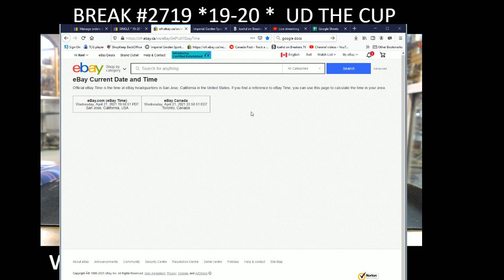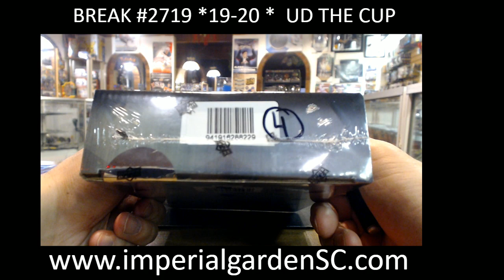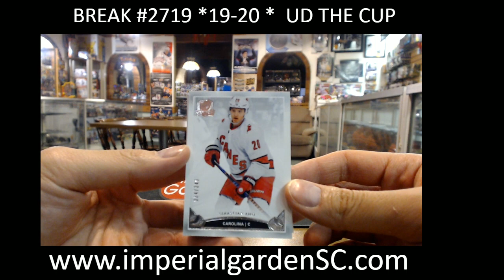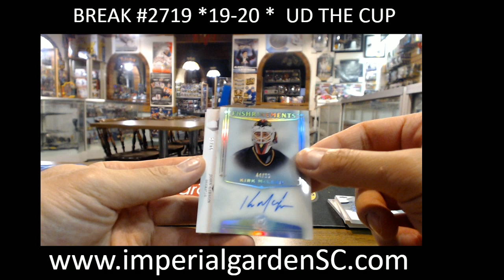SINGLE BREAK #2719 : 19-20 UD THE CUP (EXQUISITE) NHL HOCKEY BOX